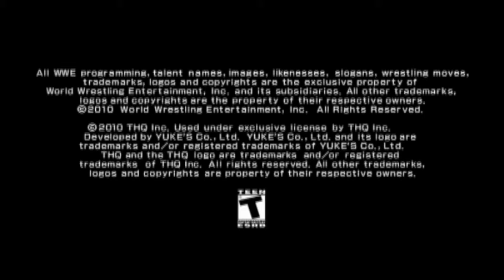4/3wDOSSlSIG-ItQ4aLO3CTx5Zh-U4kUbYi_4rZ7DtMkriAfbE5fC3fgs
4/3wDOSSlSIG-ItQ4aLO3CTx5Zh-U4kUbYi_4rZ7DtMkriAfbE5fC3fgs